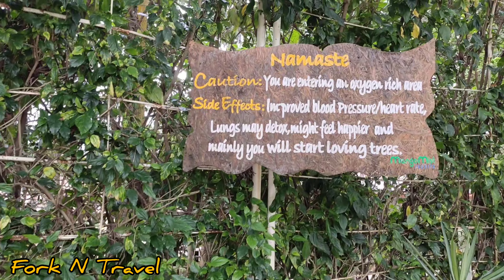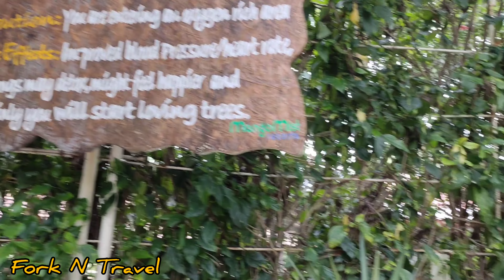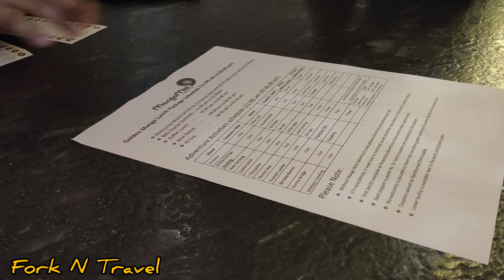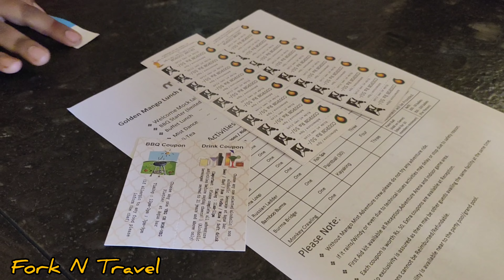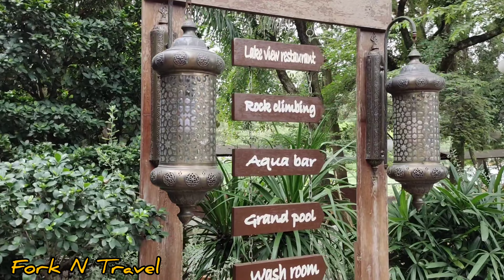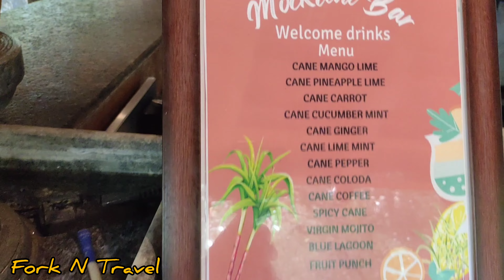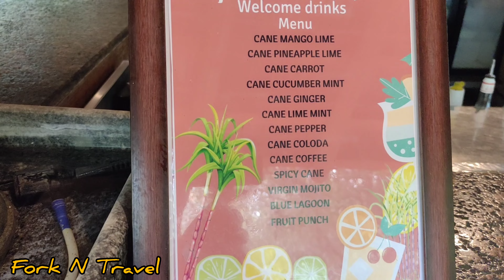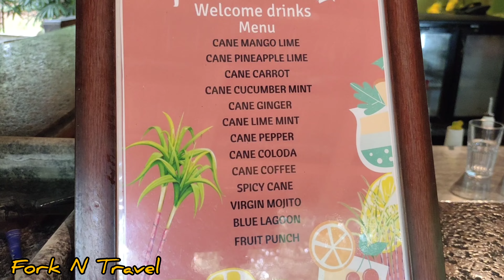Mangomist Resorts Bangalore | Best resort in Bangalore | Kayaking in Bengaluru | Episode 1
Musician: @iksonmusic
Do watch